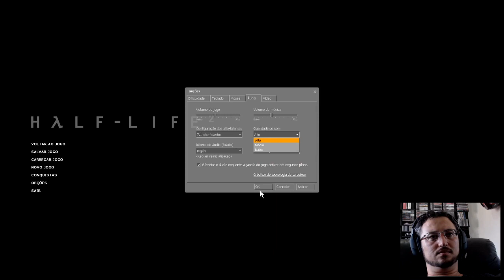HALF LIFE 2 ULTRA FULLHD GAMEPLAY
★★★ LEIA TODA A DESCRIÇÃO DO VÍDEO ★★★

Regras para os comentários:
1 - Não é permitido SPAM ou LINKS!
2 - Sejam educados!
3 - Não é permitido Perguntas ou respostas do tipo:
Placa X é boa com processador Y?
Fonte C aguenta Placa de vídeo B?
Esses tipos de perguntas são respondidas SÓ via consultorias VIPs pois exigem mais informações sobre os equipamentos!
NÃO QUEREMOS PESSOAS COM PROBLEMAS NO PC POR RESPOSTAS ERRADAS DE TERCEIROS!
QUEM NÃO SEGUIR AS REGRAS SERÃO BLOQUEADOS DE COMENTAR NO CANAL!

AGENDE UMA CONSULTORIA PARA RECEBER SUPORTE ADEQUADO!
1 HORA R$30
2 HORAS R$50

OBS. O SKYPE está sobrecarregado portanto estou agendando as consultorias via FACEBOOK mas continuo fazendo as consultorias pelo SKYPE ou da forma que o cliente achar melhor!